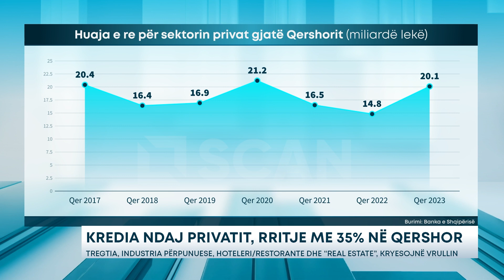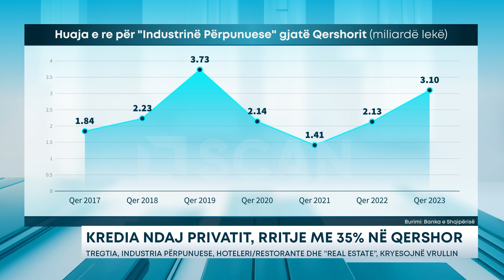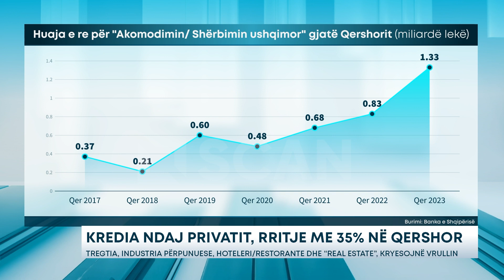KREDIA NDAJ PRIVATIT, RRITJE ME 35% NË QERSHOR